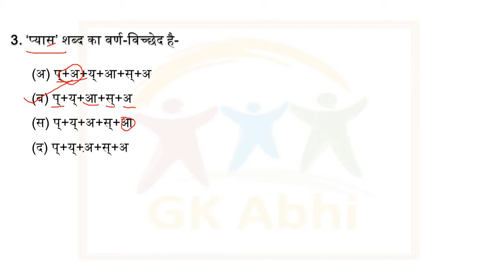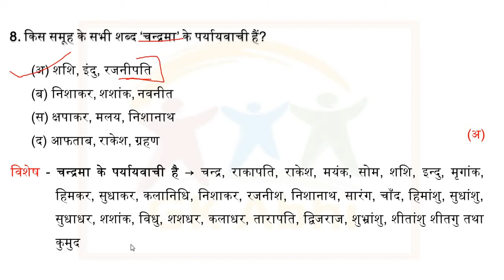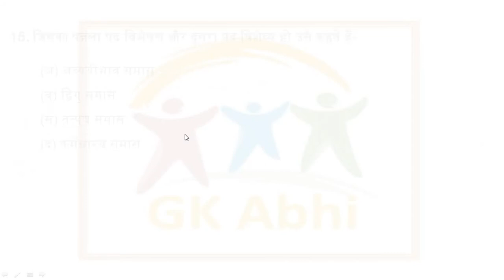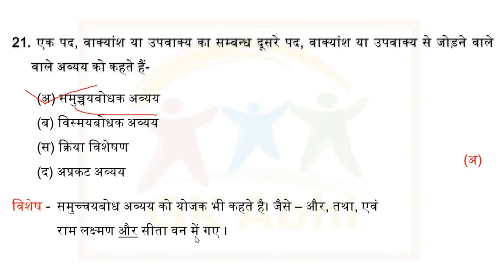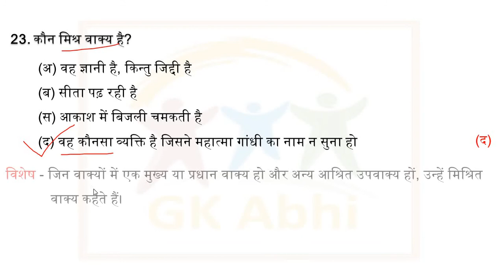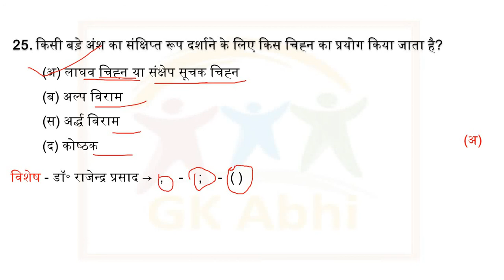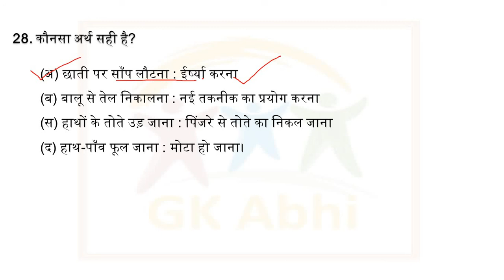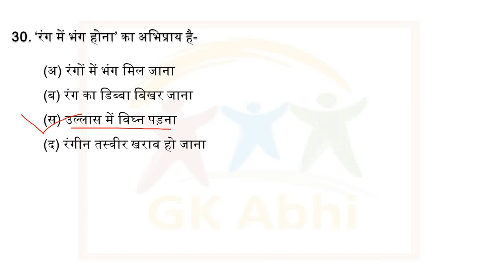RTET 2011 Level-I Hindi Language Bhasha-II हिन्‍दी भाषा || Previous Year Papers REET UPTET CTET 2021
हिन्‍दी भाषा
(Bhasha-II, Hindi) RTET 2011
Solved paper (Level-I)

16. ‘संन्‍ध्‍या और रात्रि के बीच का समय’ के लिए सर्वाधिक उपयुक्‍त एक शब्‍द है-
29. ‘खेत रहना’ का अर्थ है-
UPTET 2021
REET 2021
DSSSB 2021
CTET 2021